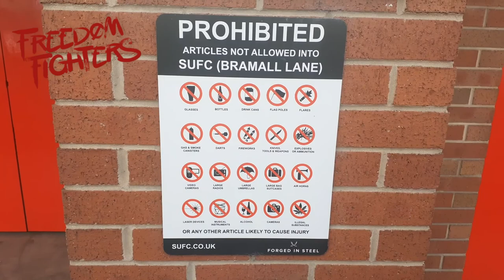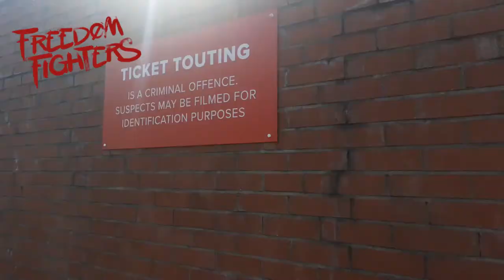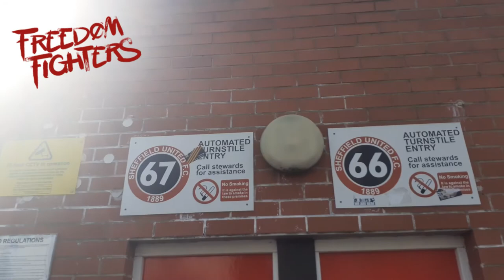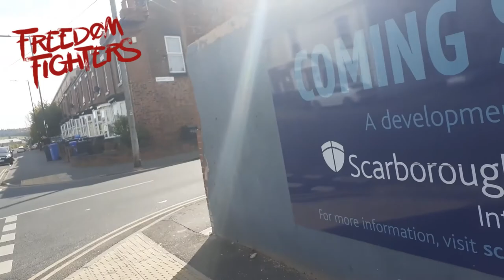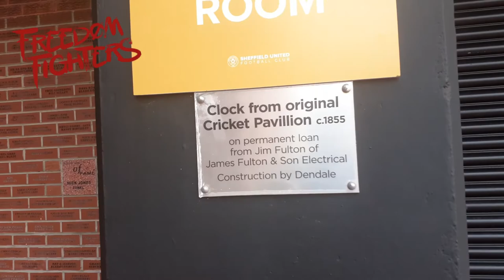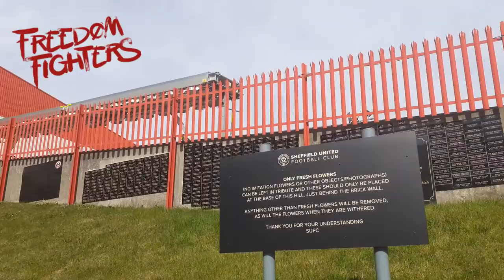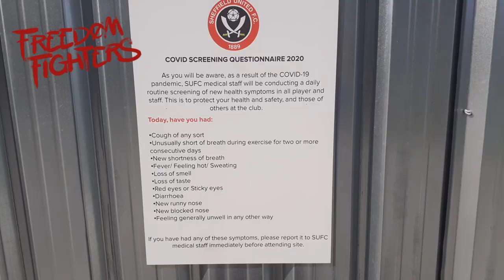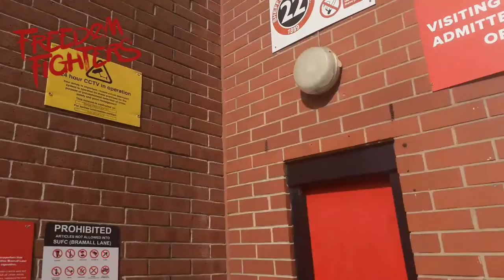let's have a look at Sheffield United F C audit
Sheffield United F.C.

Sheffield United Football Club is a professional football club in Sheffield, South Yorkshire, England, which competes in the Premier League, the top division of English football.
Manager: Paul Heckingbottom
Arena/Stadium: Bramall Lane
Training ground: Hallam FM academy
Chairperson: Musaad bin Khalid Al Saud
Founded: 22 March 1889